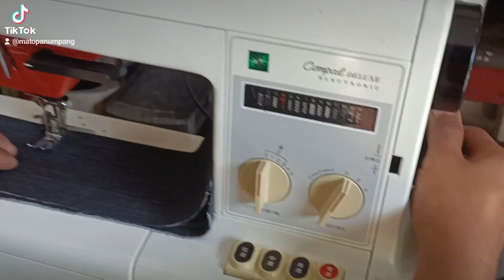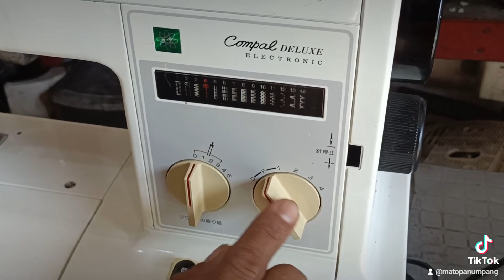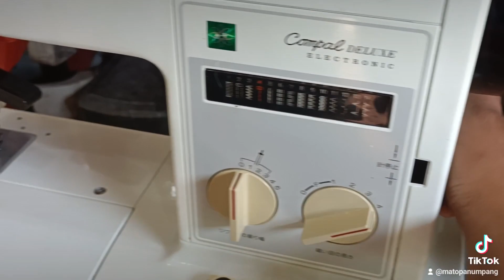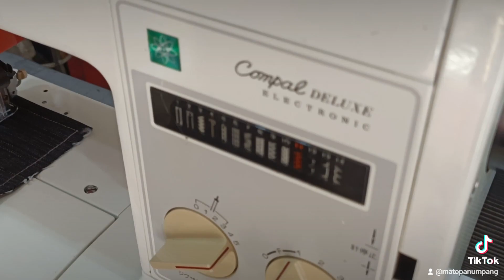Brother brand.model-- Compal deluxe heavy duty footpedal apakan control